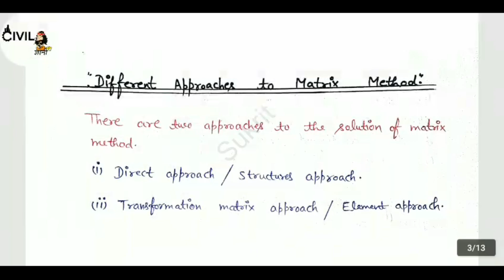Transformation Matrix। Lecture 7। Elements Approach। Matrix Method Approaches। Structural Analysis 3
Structural Analysis - III
Structural Analysis - 3 Lectures In Hindi
Different Approaches To Matrix Method
Transformation Matrix
Transformation Matrices In Hindi
Force Transformation Matrix
Displacement Transformation Matrix
Elements Approach